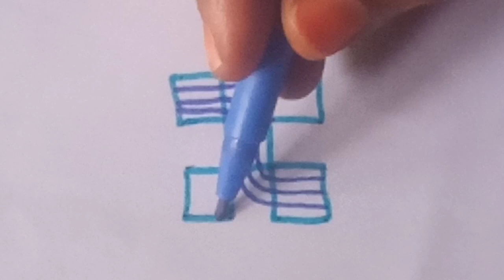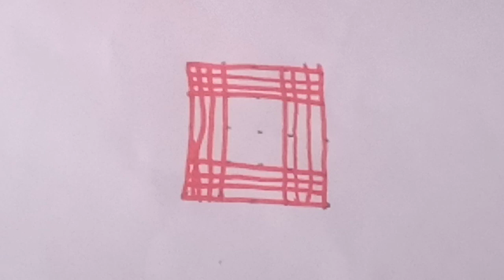ஆயுத பூஜை சிறப்பு கோலம் 💥 Aayutha pooja kolam|Saraswathi Pooja kolam|Pandaga muggulu